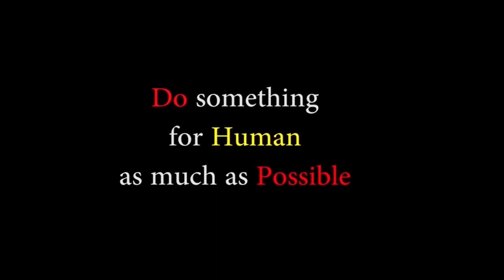মিষ্টিমুখে মিষ্টি হাসি